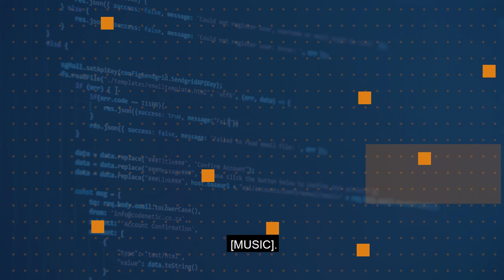What's the Microsoft Cloud Adoption Framework? | One Ops Question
In this episode of One Ops Question, Sarah gives us a quick overview of the Microsoft Adoption Framework.   It's a set of guidelines and advice that has been pulled from multiple sources, such as Microsoft employees, partners and customers to help others with their Cloud Adoption Journey.